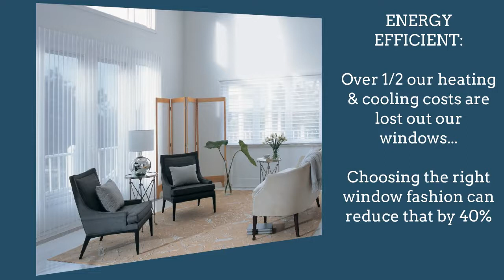Stillwater Hunter Douglas Window Treatments & Blinds at Abbott Paint & Carpet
Large selection of premium Hunter Douglas window treatments, blinds, shades, and more for all budgets. Ask our professional interior designers for help. We are here for you all along your project; before, during and after. Best Window Treatments - Best Prices - Best Support.

What really sets us apart from the big-boys is our Service. Many of our employees have been with us for 15-20 yrs. and in each department you will find only trained specialists. Our window treatment services are supported by our professional interior designers. Have our designers do a color consult for you for a perfect match. All window treatment prices include professional installation.

Abbott Paint & Carpet has served the Twin Cities for over 70 years and we specialize in: Premium Paints, Benjamin Moore, Carpets, Flooring, Window Treatments, Hunter Douglas, and environmentally friendly options.

Window Treatments, Hunter Douglas, shutters, window blinds, window shades, environmentally friendly paint, energy efficient, Window Treatment Store, interior designer